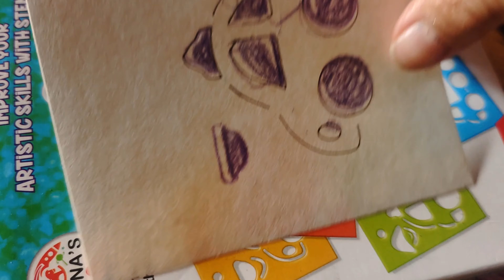Vaishno Mata Mandir Pimpri | Navratri Shopping | Mother In Law Birthday Celebration | Lunch Routine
Join us for an exciting day filled with Navratri shopping, celebrating my mother-in-law's birthday, and our lunch routine! In this video, we explore vibrant markets, choose beautiful items for the festive season, and share how we honor family traditions during this special time. Watch as we prepare a delicious lunch to celebrate my wonderful mother-in-law, making her day truly memorable.